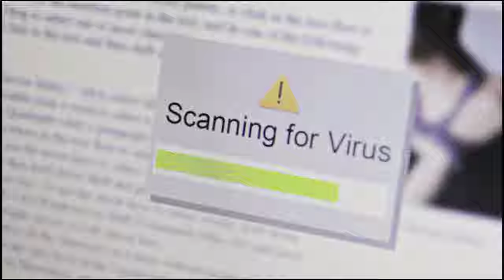90 के दशक में बॉलीवुड पर राज करने वाली अभिनेत्री फराह नाज की दो शादियों के बारे में कम लोग जानते हैं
Title - Farhan as first marriage and second marriage .

 Friends, if we talk about the actress of the 80s who won the hearts of the audience with her acting as well as her beauty, then the first name in our mind would be that of actress "Faraha Naaz", who has made her Bollywood industry  Acted as a lead actress in many films and through her good acting got her name printed on the pages of film history in golden letters.

 But friends, do you know that actress Farha Naz, who has achieved success in her professional life, has done two weddings in her real life, in which her first marriage to the unfortunate failed and the second successful!

 So, in this video of our day, we are going to tell you about those two marriages, when, where and with whom these marriages happened.

 If you want to know all these things related to these, then stay with us till the end of this video, but before that do not forget to like our video for this beautiful actress.

 Actor Farah Naaz, who has given blockbuster films like "Naseeb Apna Apna, Love 86, Ghar Ghar Ka Kahani and Namak", has achieved considerable success in her acting career, due to which she does not need any separate identity today.

 But apart from the professional life, talk about his personal life as we all know that he has done two weddings in his real life, who is currently living his happy life with actor and film director "Sumit Sehgal"  Huh.

 For the information about their love story, do the same thing, let us know that in the year 2003, both of them met through a common friends, where both of them were giving their heart to each other at first sight, due to which  The two soon expressed their love to each other and after dating each other for some time, the two got married in 2003, today they have been married for almost 18 years and  Even today, the love of both continues as before.

 But for your information, let me tell you that before marrying actor Sumit Sehgal, actress Faraha Naz married Bollywood veteran "Bindu Dara Singh", whom she first met during a film shooting where her first meeting  Since then they both started dating each other, and after dating each other for a long time, they decided to choose each other as their partners, but this relationship to Farha Naz's mother  Farah Naz went against his mother and married Vindu Dara Singh in 1996, but according to a website there were reports that Farah was going to be a mother during that time, and so both of them went against the wishes of the family members.  Got married, although their relationship remained good for some time of marriage, but their relationship began to deteriorate over time, as Dara Singh wanted Farah to stay away from movies after marriage and cook at home  , Due to which Farha Naz left his work under the pressure of family, but even this did not improve their relationship and this family  Warik quarrels were slowly unfolding, due to which both of them divorced each other in 2003 and separated forever, today where Faraha is spending her life with Sumit Sehgal, while actor Vindu Dara  Singh is living his happy life with model "Dino Umarova".

 So friends, what would you like to say about this relationship between actress Farah Naaz and Bindu Dara Singh, please tell us your comments by commenting in the comment box and subscribe to our channel to know more such spicy news related to Bollywood industry.  Do not forget to do.